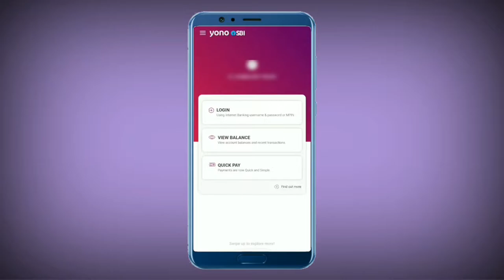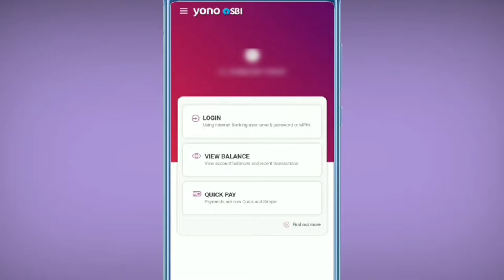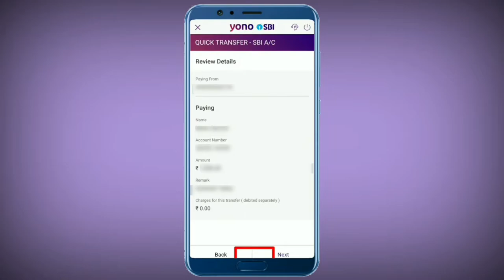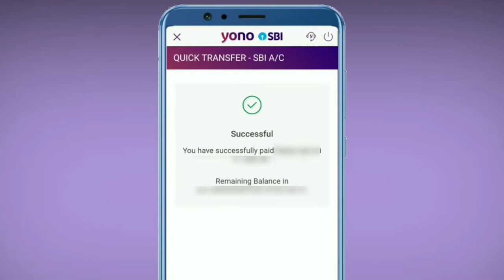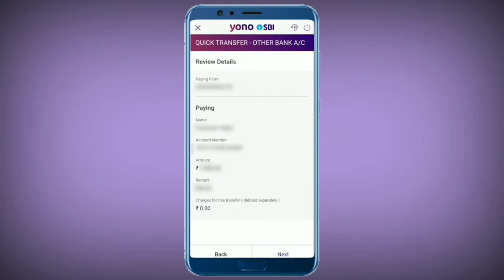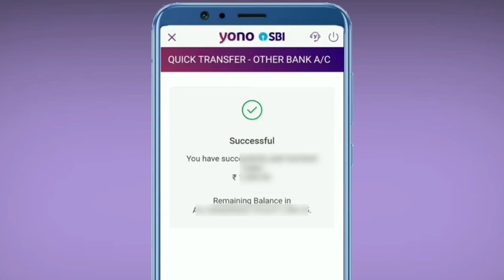Yono SBI se paise kaise transfer kare other bank - Yono SBI app se money transfer kaise kare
Yono SBI se paise kaise transfer kare other bank - Yono SBI app se money transfer kaise kare 2021

Bado ko pranaam or choto ko pyar @MehulsTechSupport  me aapka swagat hai..
About this video:

Dosto, agar aapke pass Yono SBI app hai aur agar aap apne yono sbi application ke help se kisi dusre bank account me money transfer karna chahte hai, pese transfer karna chahte hai to iss video me aapko bataunga kaise aap yono sbi app use karke kisi bhi dusre bank account me jaise SBI bank, ICICI bank, Bank of baroda, HDFC back, PNB bank me ya kisi dusre bank account me pese transfer kar sakte hai apne mobile se..

Your queries solved in this video: 👇

1. Yono sbi se paise kaise transfer kare,
2. Yono se paise transfer kaise kare,
3. How to transfer money from yono sbi,
4. Sbi yono se paise kaise transfer kare,